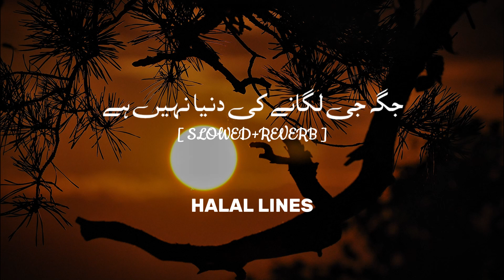جگہ جی لگانے کی دنیا نہیں ہے | دلوں کو سکون بخشنے والی نعت | Urdu Nasheed 2024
Presenting the soulful and heart-touching Urdu Nasheed titled "جگہ جی لگانے کی دنیا نہیں ہے". This Nasheed is a spiritual reminder of the transient nature of the world and the eternal peace found in remembering Allah. Immerse yourself in the melodious rendition of this beautiful Nasheed that echoes the truth of life and the hereafter.

"جگہ جی لگانے کی دنیا نہیں ہے" is a timeless piece that resonates with the hearts of those seeking solace and spiritual upliftment. The lyrics of this Nasheed are profound and thought-provoking, urging us to detach from the worldly attractions and focus on the everlasting peace of the Hereafter. It serves as a reminder that true happiness and contentment lie in the remembrance of Allah and following the teachings of the Holy Prophet Muhammad (PBUH).

Join us in this spiritual journey as we listen to this evocative Nasheed and reflect on its deep meanings. The serene melody and profound lyrics will not only soothe your soul but also inspire you to strengthen your faith and connection with the Creator.

Let this Nasheed be a source of comfort and a reminder to prioritize the eternal over the temporary. Share this beautiful Nasheed with your friends and family to spread the message of peace and spirituality.

Arabic: مرحباً بكم في قناتنا! نقدم لكم النشيد الروحي والمؤثر باللغة الأردية بعنوان "جگہ جی لگانے کی دنیا نہیں ہے". هذا النشيد هو تذكير روحي بطبيعة العالم الفانية والسلام الأبدي الذي يُوجد في ذكر الله. استمتعوا بأداء هذا النشيد الجميل الذي يعكس حقيقة الحياة وما بعد الموت.

"جگہ جی لگانے کی دنیا نہیں ہے" هو قطعة خالدة تتردد أصداؤها في قلوب الباحثين عن الراحة والرفع الروحي. كلمات هذا النشيد عميقة وتدعونا للتخلي عن مغريات الدنيا والتركيز على السلام الأبدي في الآخرة. إنه تذكير بأن السعادة الحقيقية والرضا يكمنان في ذكر الله واتباع تعاليم النبي محمد (صلى الله عليه وسلم).

انضموا إلينا في هذه الرحلة الروحية ونحن نستمع إلى هذا النشيد المؤثر ونتأمل في معانيه العميقة. ستجلب اللحن الهادئ والكلمات العميقة السكينة لروحك وستلهمك لتعزيز إيمانك وصلتك بالخالق.

دعوا هذا النشيد يكون مصدرًا للراحة وتذكيرًا بأهمية الأولويات الأبدية على المؤقتة. شاركوا هذا النشيد الجميل مع أصدقائكم وعائلتكم لنشر رسالة السلام والروحانية.